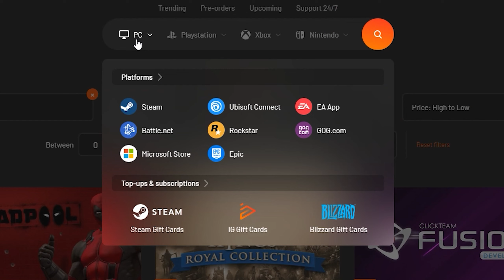Seu PC Aguenta? Teste AGORA Black Myth: Wukong com a Ferramenta de Benchmark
0:00 Jogos Baratos
0:36 Intro
1:34 Testes RTX 4070ti SUPER
7:16 Testes RX6800XT LUCBIT
11:42 Testes RX5700XT LUCBIT
16:04 Testes RX580 2048sp
20:22 Deixa o LIKE